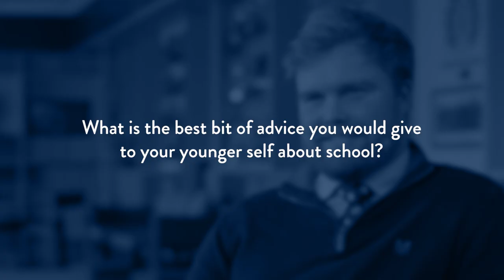Merchiston Castle School | Sit Down With Mike Raikes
A sit down with Mike Raikes, House Parent in Laidlaw North & PE Teacher of Merchiston Castle School